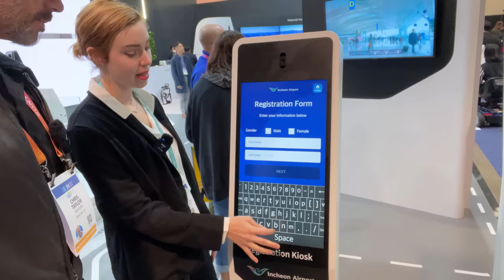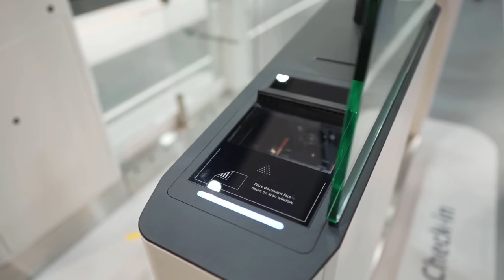CES 2023: Things are changing fast.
CES was eye opening: My thoughts on how technology is going to change our future. It's hard to get excited about technology when you know it's going to be a big problem for humans considering they're going to take away jobs.
Check with Stacey before you buy. Miles Franklin has-extremely competitive prices.
If you would like to share anything you see or know about with the community.